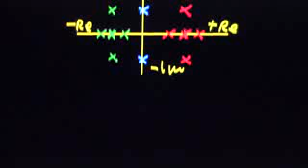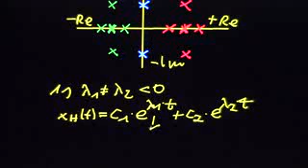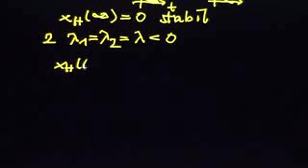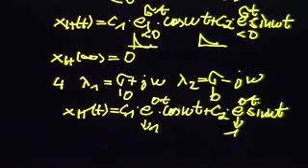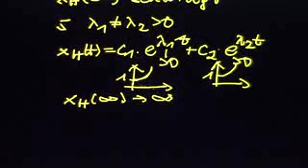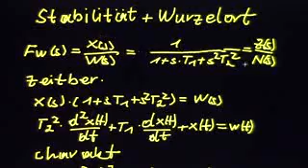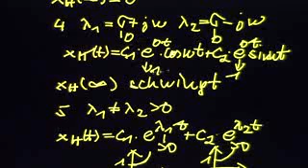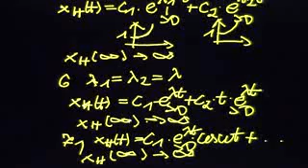14 04 09 Stabilität und Wurzelort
Zusatzaspekt